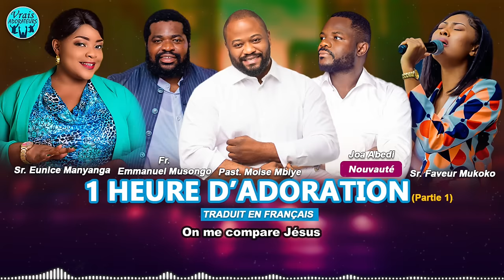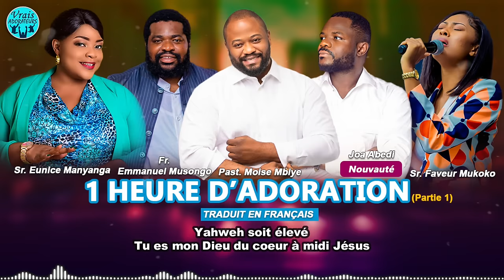Past Moise Mbiye-Adoration congolaise 2024 |Emmanuel musongo|Faveur Mukoko|Joa abedi|Eunice Manyanga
Oublions tout ce qui nous distrait.
Focalisons-nous sur la personne de Jésus-Christ.
POUR L’ADORER EN ESPRIT ET EN VÉRITÉ.

| Restez brancher sur Vrais adorateurs TV |
Aimez nos vidéos pour nous soutenir,